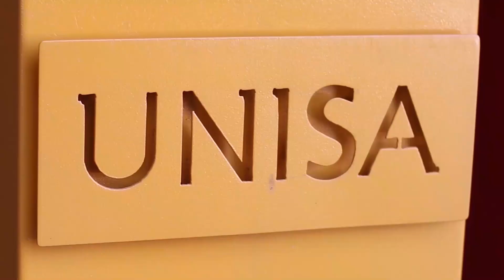What is Tippy Tube? Mohau Mokoena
Mohau Mokoena introduces Tippy Tube to students.